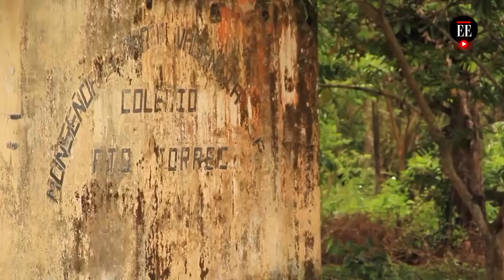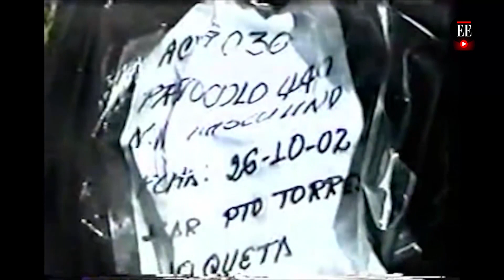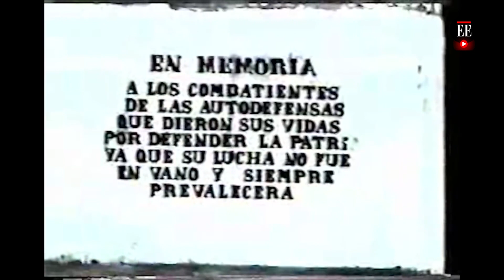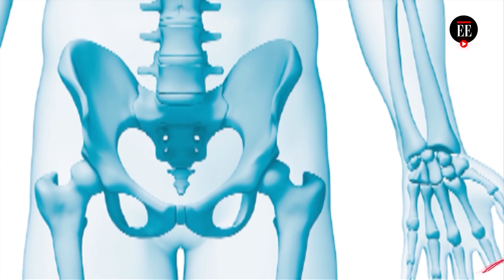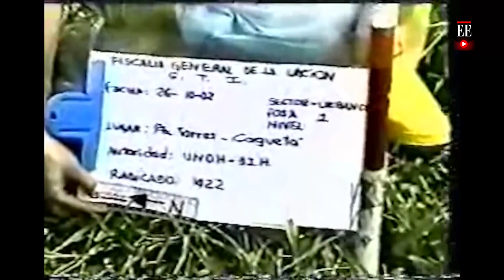Masacre paramilitar en Belén de los Andaquíes: el misterio del cuerpo 36 - El Espectador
La increíble historia de una víctima de paramilitares que durante dos décadas ha desvelado a la antropóloga Helka Quevedo parece empezar a resolverse. En 2002, Quevedo lideró un equipo forense que exhumó 35 cuerpos en la escuela de Belén de los Andaquíes, Caquetá. Cuando se retiraban del área halló un cuerpo más y lo llevó al cementerio de Florencia para seguir sus pesquisas, pero allí se perdió. La fiscalía lo acaba de encontrar. Este diálogo de 2015 con la antropóloga Quevedo revela detalles inéditos del caso.